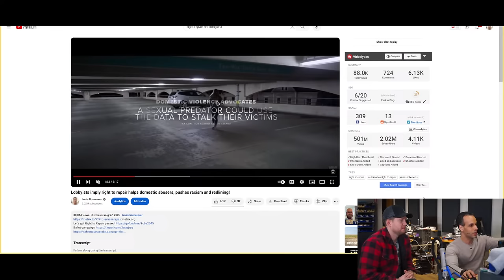A talk with the legends - Edison Motors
› Bitcoin: 1EaEv8DBeFfg6fE6BimEmvEFbYLkhpcvhj
› Bitcoin Cash: qzwtptwa8h0wjjawr5fsm0ku8kf40amgqgm6lx4jxh
› Dash: XwQpZuvMvU44JT7C7Uh6xHvkSadzJw9fMN
› Dogecoin: DKetsoCvwa2hF29ssgUA4Wz4hxT4kj3KLU
› Ethereum: 0x6f6870feb48f08388ee345cf0261e2f03d2fa310
› Ethereum classic: 0x671bfd61ba87edf6365c97cea33d66ba73645510
› Litecoin: LWnbTTAjojZQt68ihFJFgQq3cYHUsTcyd7
› Verge: DFumZ5sMhi3JktLQpsTVtV9xUt3zKDrcZV
› Zcash: t1Ko3FkphQYoQroQc8k2DVk4WKMAbmNR8PH
› Zcoin: a8QdvArHmdRYe1MjiqtP6jDNe6Z4JgnRKZ